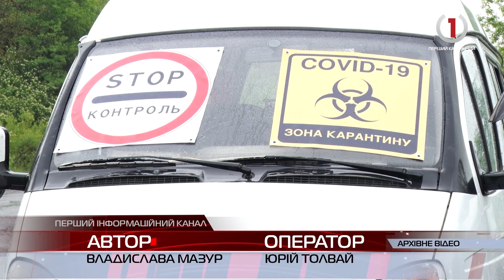Закарпаття, доля аеропорту та новий спалах Covid-19: тема брифінгу в ОДА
Напередодні в Закарпатській ОДА відбувся щотижневий брифінг очільника краю. Одне із головних питань – ситуація із коронавірусом в області, районування Закарпаття згідно децентралізаційної реформи та позицію, яку відстоюватиме перед урядом та про нові перспективи міжнародного аеропорту «Ужгород».